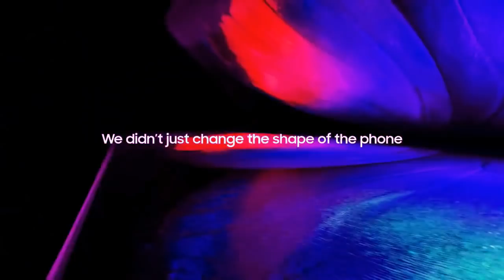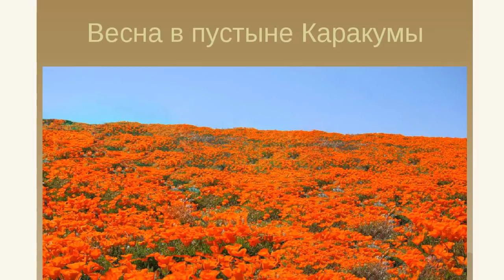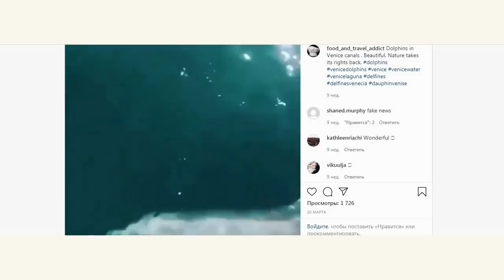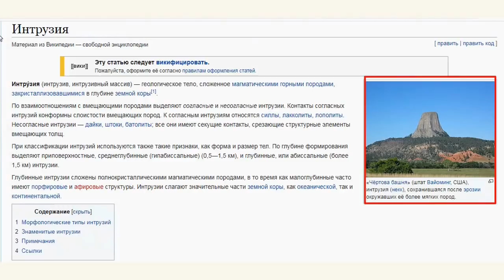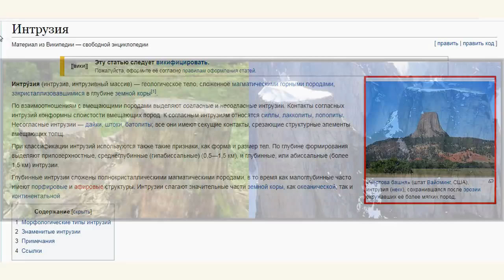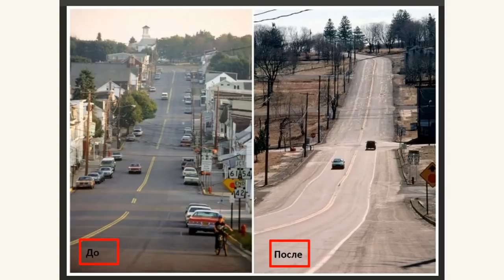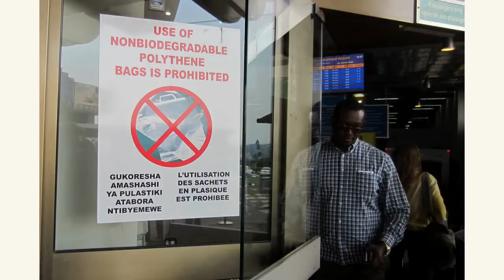Дыры 🕳Кто создал геопатогенные зоны Необъяснимые объекты и явления. Новые технологиии спасут мир?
Видео про технократический путь развития человечества.Все + и - такого пути. Необъяснимые объекты и явления.
Поддержать автора.
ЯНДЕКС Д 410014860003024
Карта сбер.5469050010923744
Искренне Благодарю!
моя аудиокнига.
НЕОБИТАЕМЫЙ ОСТРОВ. ВСЕ ЧАСТИ.